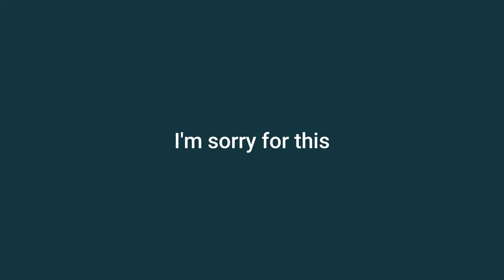FAther, whEn cAn I LeAve to bE on mY OwN ✨💅 (animation)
Pinocchio sounds kinda sussy tho 😳
Also, this animation isn't supposed to be homophobic by any means! It was just made for fun and I don't want it to be taken seriously or be offensive at all. Thank you

Art/animation: me